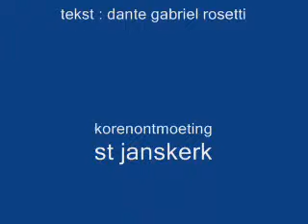thou lovely and beloved st jan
koorontmoeting st-janskerk